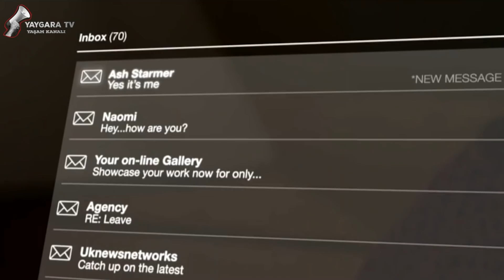Bu Teknoloji ile Kaybettiğimiz Yakınlarımızla Yeniden Sohbet mi Edeceğiz?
Dünyanın en ünlü teknolojik şirketlerinden biri bir yıl kadar önce patentini aldığı ölen kişilerle
chatleşebilmemizi sağlayacak bir projeyi başlattı. Peki bu proje ile gerçekten kaybettiğimiz yakınlarımızla sohbet edebilecek miyiz? gerçekten konuştuğumuz onlar mı olacak ? Yoksa bir robot insanla mı sohbet edeceğiz?
Tüm detaylarıyla videomuzda buluşalım.

Ufuk Kaan Karacan'ın anlatımıyla "O İş Öyle Değil" sizlerle...